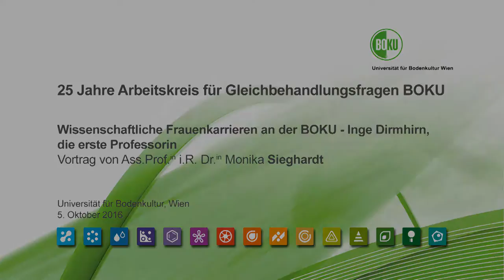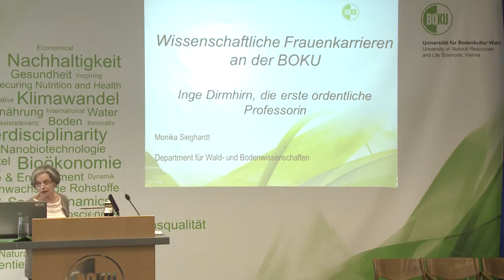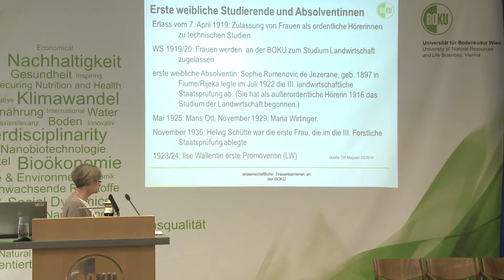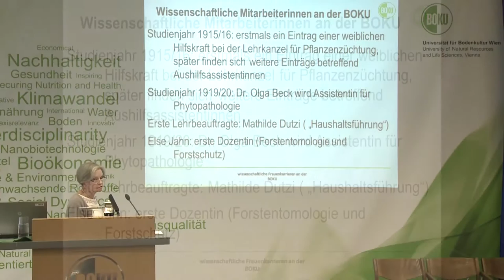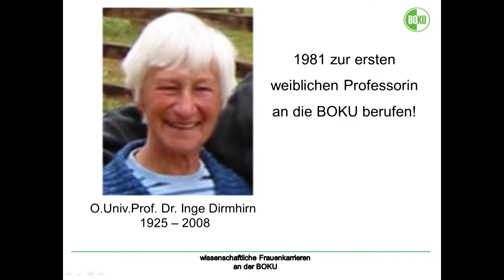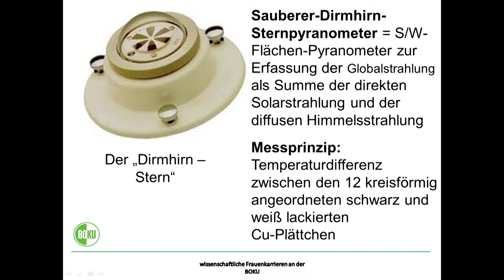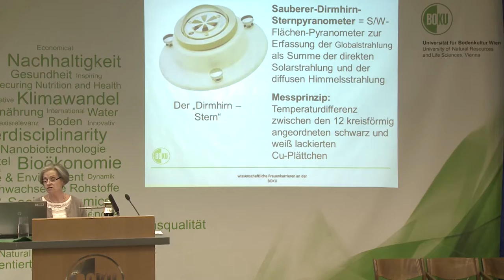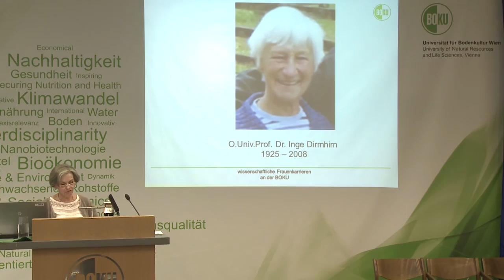25 Jahre Arbeitskreis für Gleichbehandlungsfragen BOKU - Frauenkarrieren an der BOKU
Wissenschaftliche Frauenkarrieren an der BOKU - Inge Dirmhirn,
die erste Professorin
Vortrag von Ass.Prof.in i.R. Dr.in Monika Sieghardt